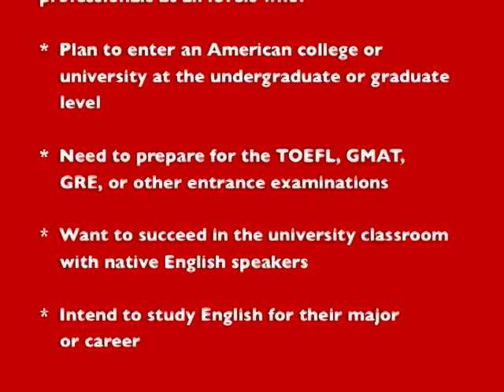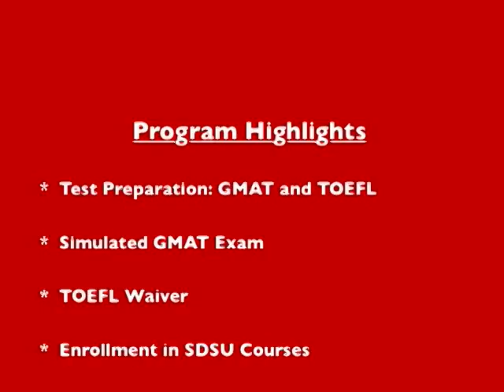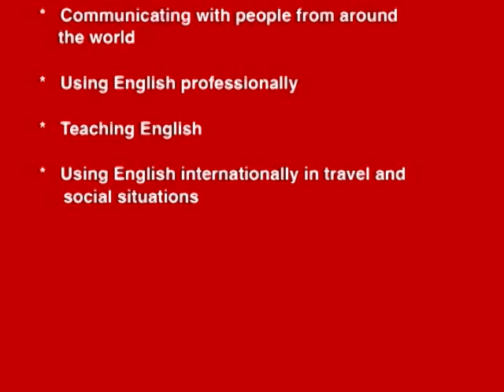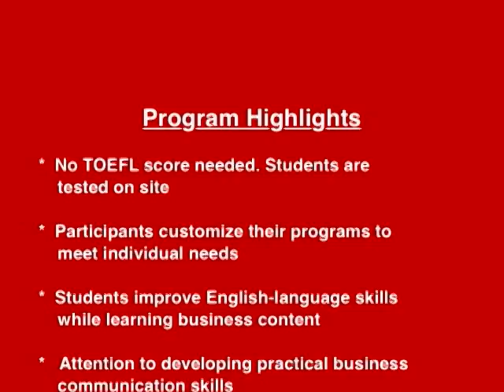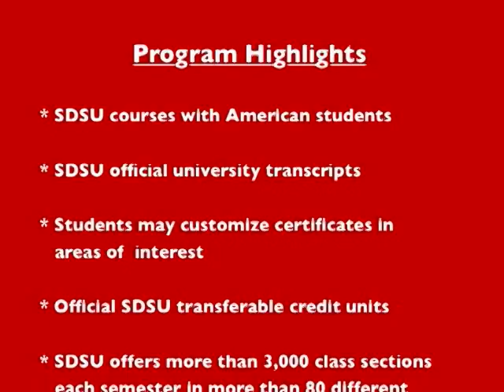San Diego State University-StudyMAP遊學航家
StudyMAP遊學航家-免費遊學代辦-規劃專屬你的遊學地圖.
誰說代辦比較貴!曼哈頓-遊學航家免費專業規劃 美國、英國、加拿大、澳洲、紐西蘭長短期遊留學。提供行程諮詢規劃、語言學校申請、特殊主題遊學、打工度假、工作實習課程、考試準備與留學課程，歡迎免費諮詢02-231­­19699- 肯定比自己申請更省！附加簽證、代訂機票、國際學生證、手機預付卡等辦理服務喔!